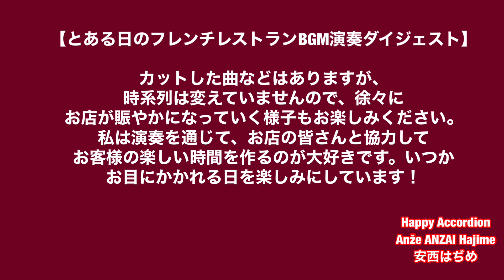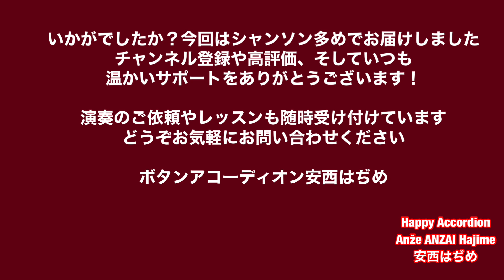【シャンソン多め】ある日のフレンチレストランBGM生演奏ダイジェスト・ボタンアコーディオン安西はぢめ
「アコーディオンの音色は人を幸せにする」と信じているボタンアコーディオン奏者安西はぢめです。演奏やアコーディオンにまつわるお話しをお届けしています。どうぞお楽しみください。

主なお仕事のフィールドはフランス物（シャンソン・ミュゼット ）やスロヴェニア・オーストリア・南ドイツなどのいわゆるアルペン音楽です。もっともコロナ禍で殆どの演奏仕事がキャンセルになってしまっているのですが、対面並びにオンラインのレッスンは続けておりますので、気になった方はお問い合わせください。

さてさて、この自粛期間中にスロヴェニアのメディア紹介して頂いたり、フランス国営テレビで演奏シーンが公開されたり「清く正しい引きこもり」と裏腹に露出が増えていて面白く思っております。宜しくお願い致します！

【非公式スロヴェニア親善大使】
安西はぢめ